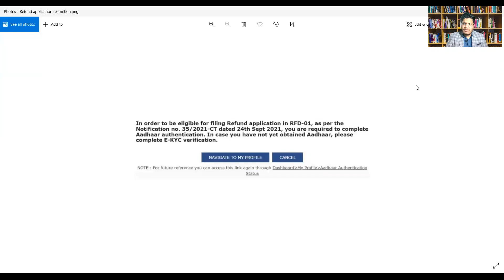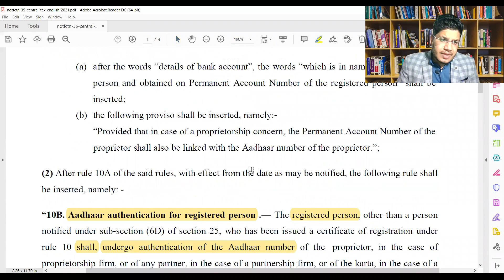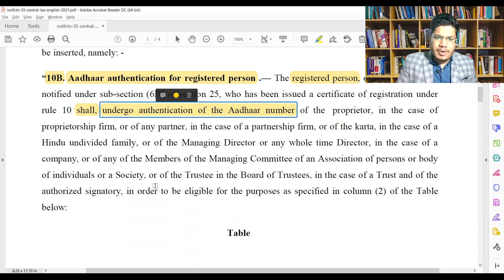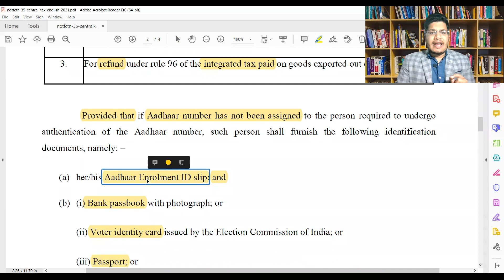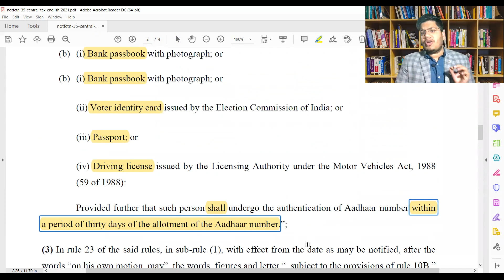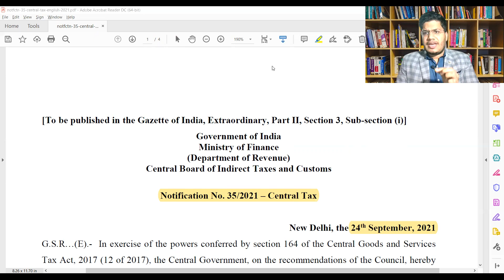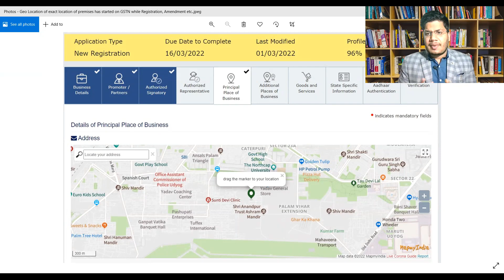Now getting refund is more difficult & Geo Location while GST Registration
Hii 😊

In this video, we will talk about Now getting refund is more difficult & Geo Location while GST Registration